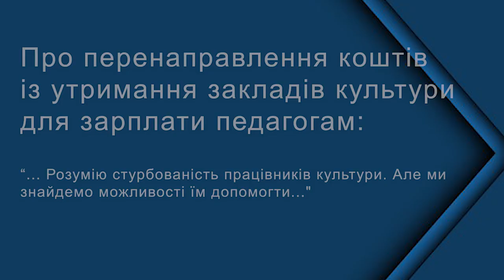"Акцент..." Про головне - з міським головою. Про перенаправлення коштів на зарплату освітянам